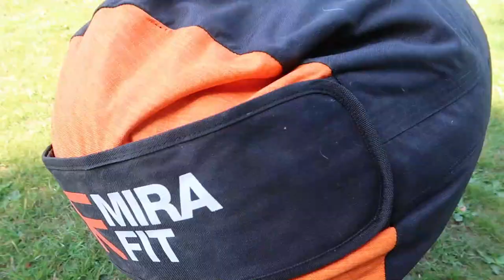Warrior Strength Battle Ep.2 | Household Cavalry Soldier Vs Household Cavalry Soldier